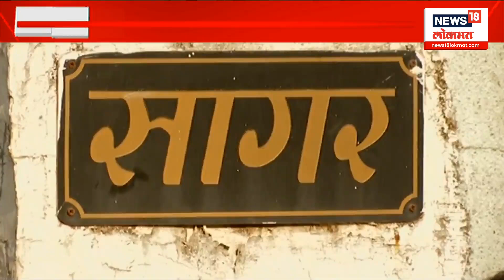Eknath Shinde On Manoj Jarange : मुख्यमंत्र्यांनी दिला जरांगेंना इशारा? | Maratha Reservation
मुख्यमंत्र्यांनी दिला जरांगेंना इशारा? सरकारवर टीका करणं कितपत योग्य.

manojjarangepatil

Producer / Editor / Publishing : Mandar Rajapurkar